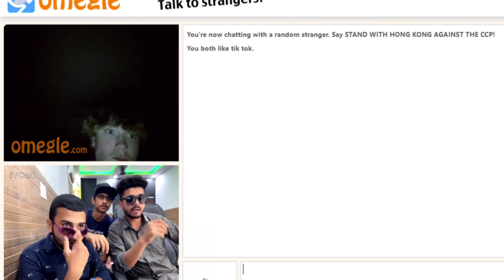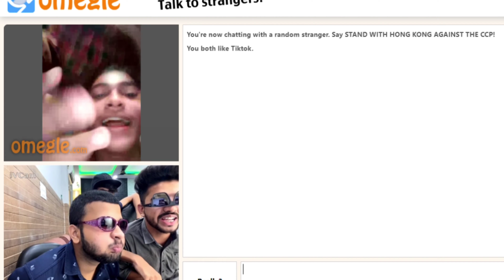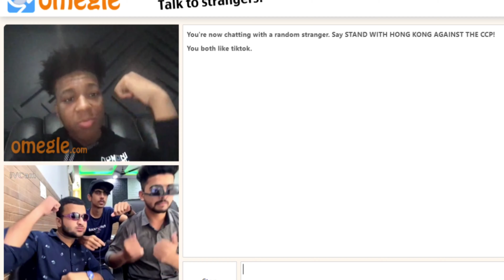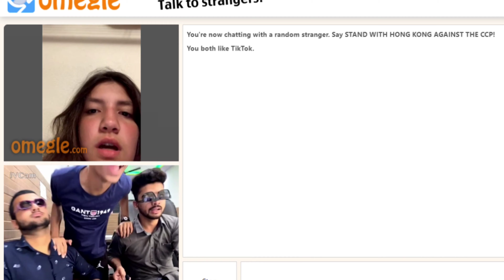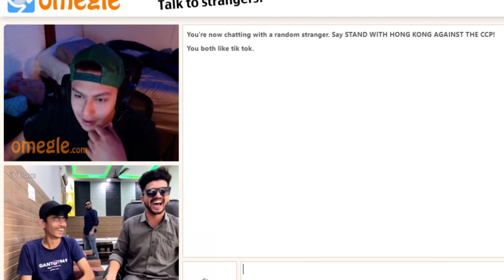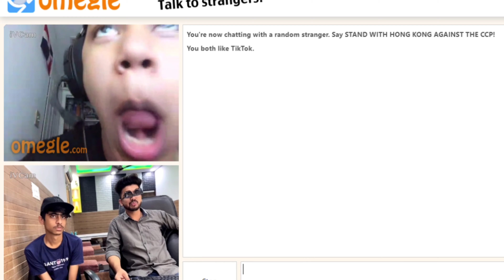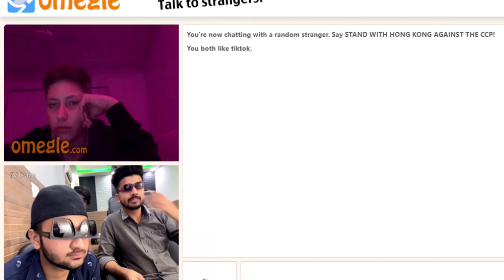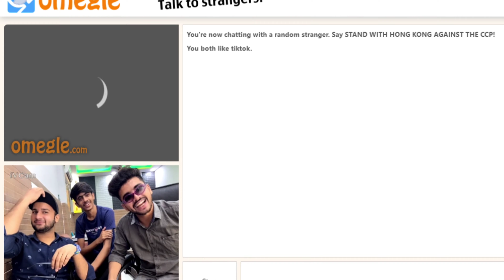WHEN VLOGGIFIERS MEET OMEGLE || SERIES:- A.S.S.Z LAUGHTER SHOW || THE VLOGGIFY LIFE.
Hey guys, we are back here with a very funny video of our laughter show 😂. Show your love and support ❤️.
1.Arsh:-Editor, Crew member
2.Sahib:-Crew member
3.Sohail:-Crew member.
TEAM:- The Vloggify Life (vloggifiers)
-THE A.S.S.Z LAUGHTER SHOW ✨